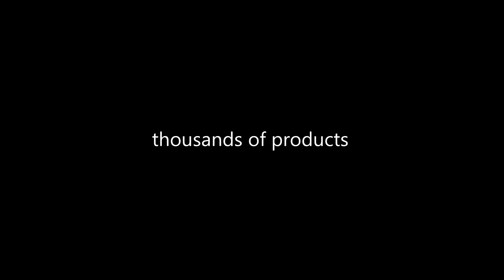ETUI POKROWIEC 0.3 GALAXY S5 MINI G800